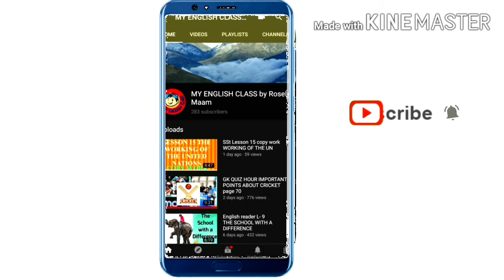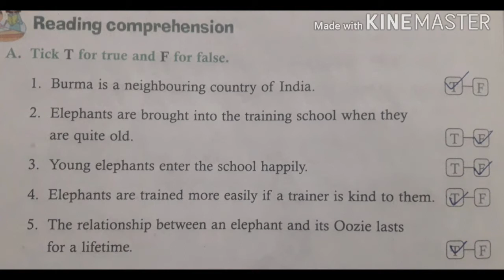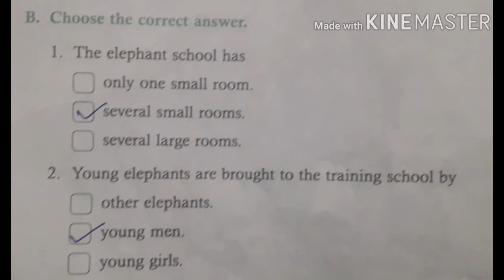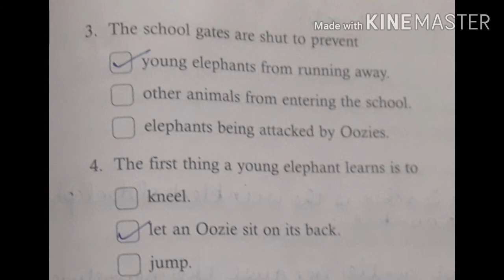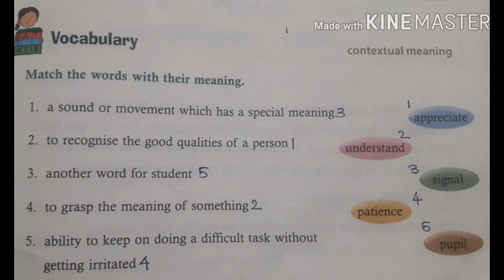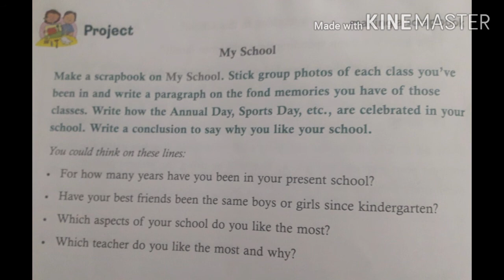L= 9 solved book excercises page 94, 95,96 and 99.The school with a difference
Helping to do all the book excercises given in the reader book reading loud the work so to enable the students to improve their vocabulary listening and speaking skills.